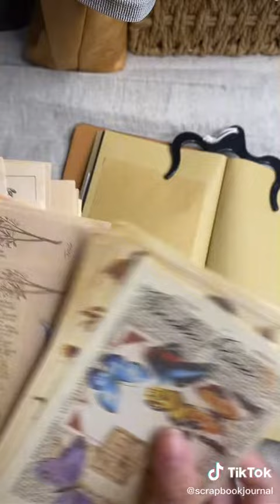asmr jourbal with me | scrapbooking